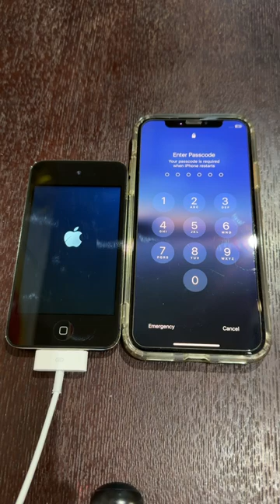iPod touch 4 vs iPhone X boot up test